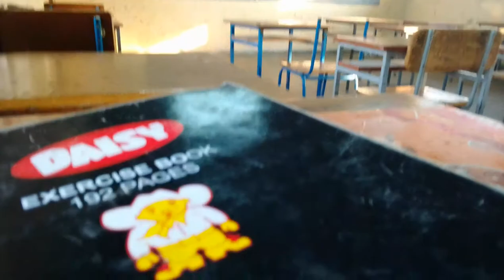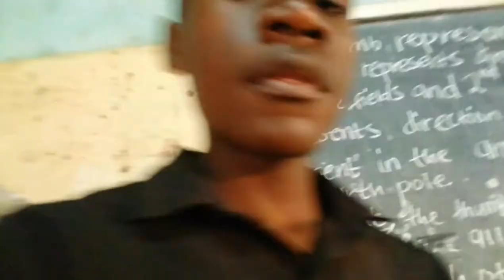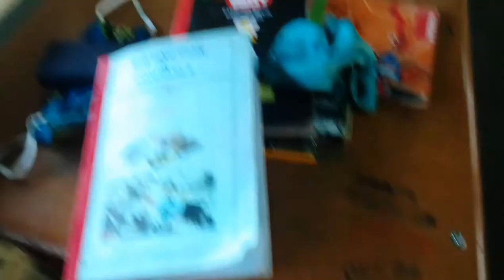Amon at chinika secondary school school 7 August 2020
Waiting for GCE lessons to start